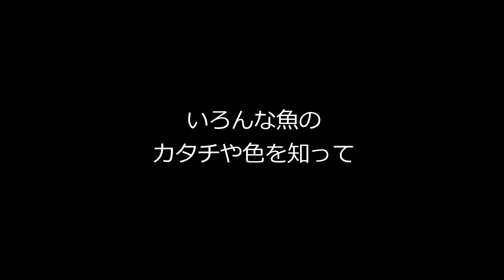【2月10日は封筒の日】PV 封筒でつくる魚のクラフト「封筒魚」をつくろう！ Let’s make “Envelope Fish”.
＼✉2月10日は 封筒の日 ✉／
封筒でつくる魚のクラフト 封筒魚 をたくさんの人に伝えたい!!
というわけでPVを作ってみました。

こんにちは。封筒魚作家の　おりぐち だい　です。
このチャンネルでは、封筒魚の作り方やデコレーション、ディスプレイのアイデアなどを公開していきます。